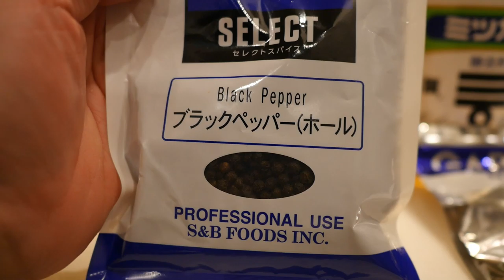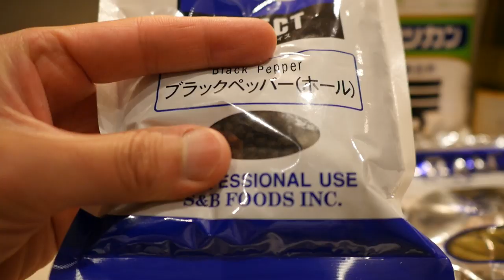무설탕 일본식피클 만드는법 알려드릴게요 How to Make Pickels with NO SUGAR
미림피클레시피
미림 150cc
식초 100cc
백포도주 100cc
홀그레인 머스타드 작은술 1
월계수잎 작은거 한장
흑후추 작은술 1/2

야채
파프라카 (적,황) 각 1개씩
셀러리 약 3줄기
생강 30g

【관련영상 Related Contents】
[일본요리]일식에서 필수인 조미료 미림에 대하여 What is Japanese Mirin (Sweet Rice Wine, Sake)